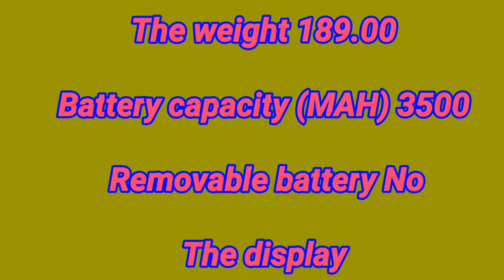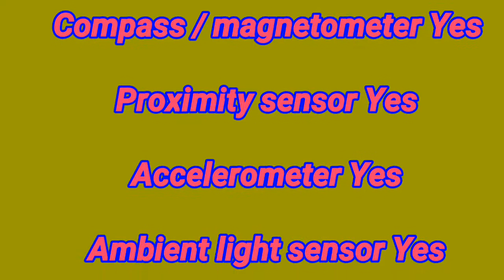Samsung galaxy s9 plus full specification and review mobile phone by adab foundation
Adab foundation
Samsung galaxy s9 plus full specification and review mobile phone.

Samsung galaxy s9 plus link coming soon

Hamara second tech channel links

By gadgets of jhon